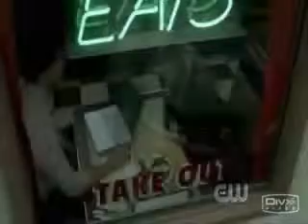Britt Nicole - Good Day (Supernatural)